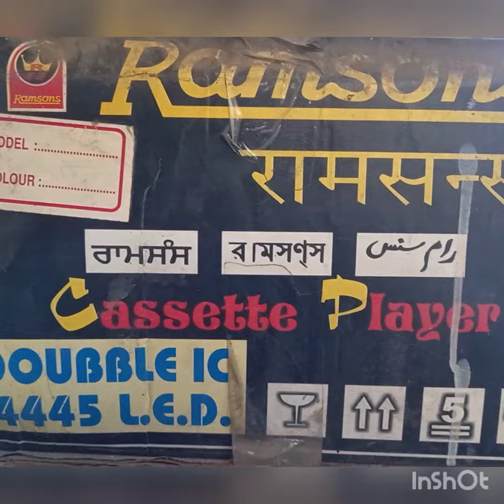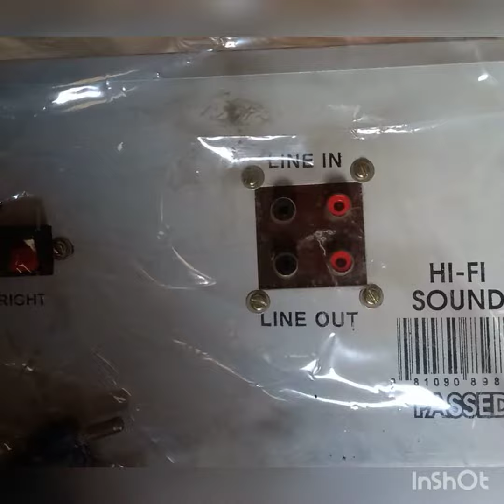(2021)RAMSONS ,DUBLE --IC BIG DEK FOR SALE, 98729-13743.